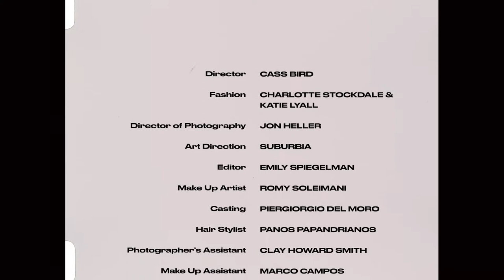CHAOS SIXTY NINE 69 MAGAZINE ISSUE 2 FEAT. GIGI HADID, KENDALL JENNER, HAILEY BIEBER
CHAOS presents a Cass Bird film starring Kendall Jenner, Gigi Hadid, Dilone, Adesuwa, Paloma Elsesser, Mica Argañaraz, Winnie Harlow, Hailey Bieber, Cara Taylor, Taylor Hill, Sara Grace Wallerstedt, Lulu Tenney, Lexi Boling and Adut Akech Bior for CHAOS Sixty Nine Poster Book Issue 2.

Each poster book is a celebration of what makes us, and you, tick. It’s the CHAOS universe, on paper, on your shelf, on your wall.

Choose from 10 covers today or collect them all

CHAOS also has a range of fashion and tech accessories for those who want to be “in the club”.

CHAOS is a freshly minted London-based luxury brand, the brainchild of a creative partnership between fashion obsessives and super-stylists Charlotte Stockdale and Katie Lyall, offering everything from a personalised iPhone case to fashion apparel.

Inspired by fashion’s modern obsessions - customisation, technology and a light-hearted sense of fun - CHAOS invents a new breed of super-glossy pop-luxe accessories, both practical and covetable: the CHAOS phone case, to a leather passport cover or an initial iPhone case. Technology meeting fashion; practicality meeting punk, with a dose of quintessentially London individuality. That’s the CHAOS ethos.